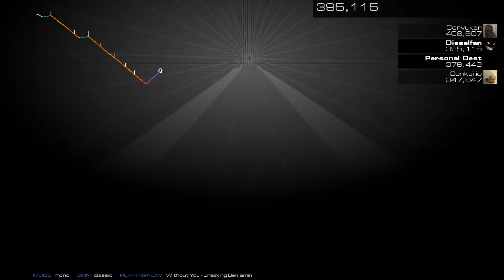Breaking Benjamin - Without You